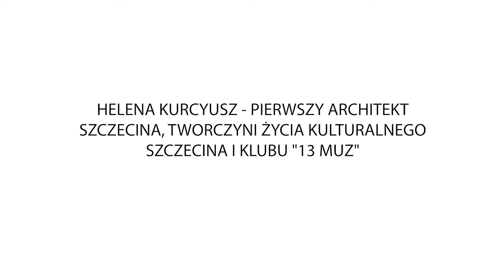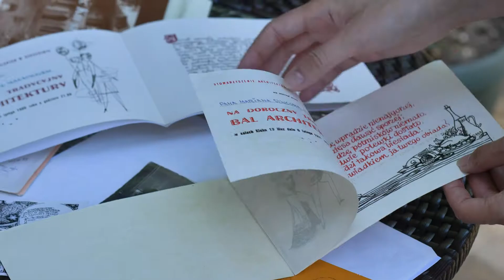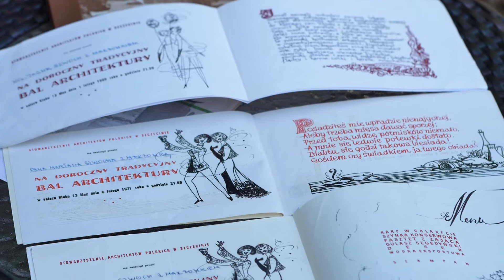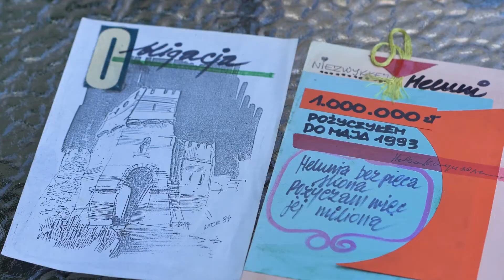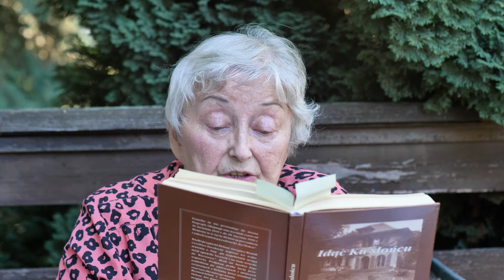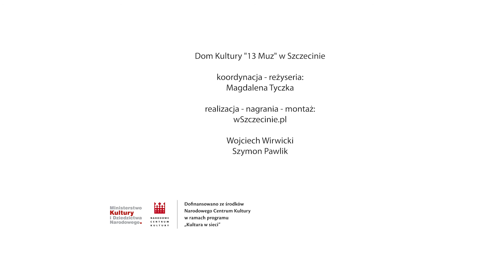Pionierzy Szczecina: Helena Kurcyusz - część II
Pionierzy Szczecina: Helena Kurcyusz - pierwsza architekt i twórczyni życia kulturalnego "13 Muz" - część II.

W tej części filmu usłyszymy wspomnienia Jagny Teresy Szwoch-Kałuży koleżanki Heleny Kurcyusz z pracowni architektoniczno-urbanistycznej, ale również uczestniczki salonu na Wyspiańskiego 7 oraz Bali Architektów w Klubie "13 Muz".

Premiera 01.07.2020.